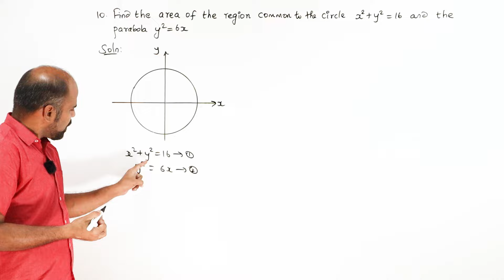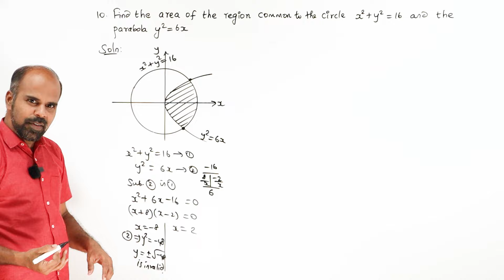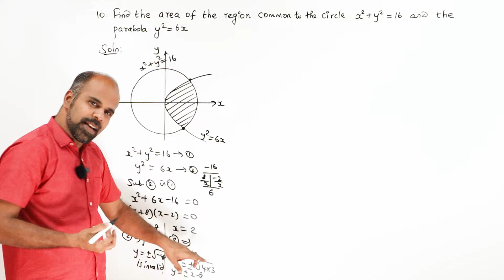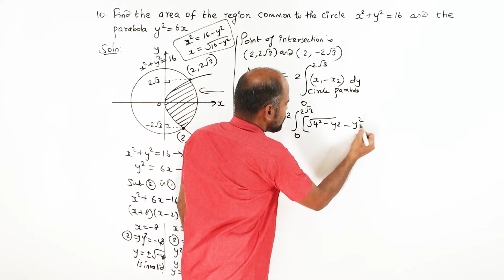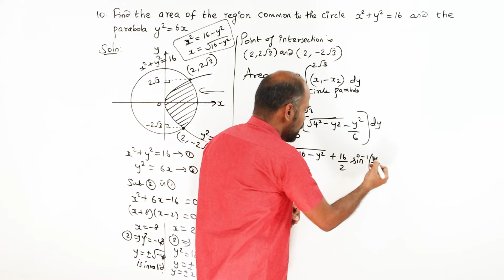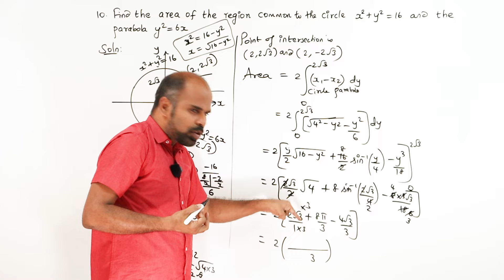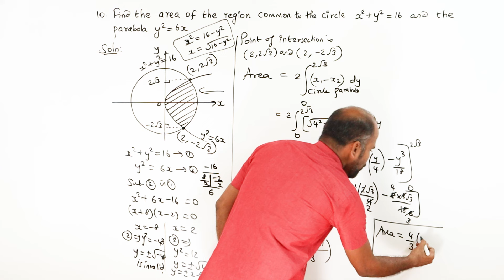+2 | Ex - 9.8 | Sum No. 10 | Applications of Integration | Class 12 | State Board | ram maths